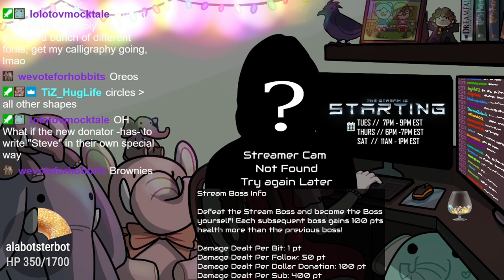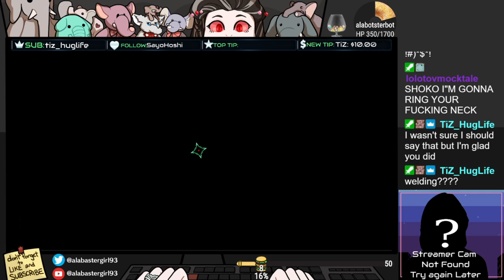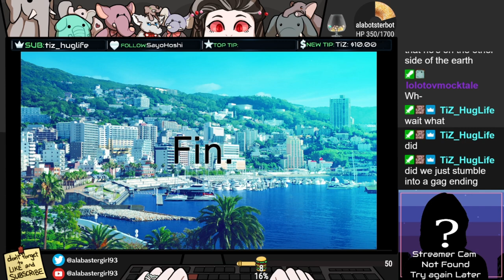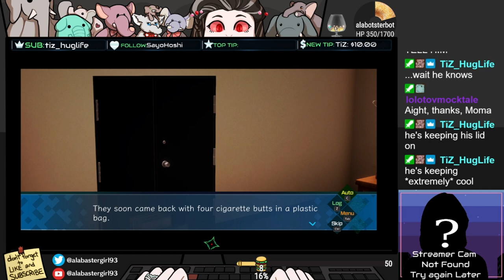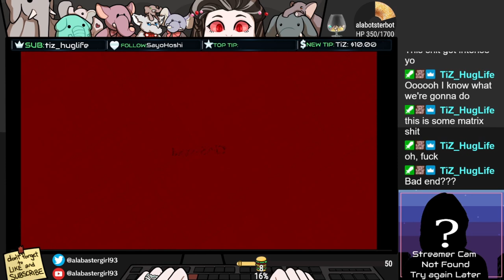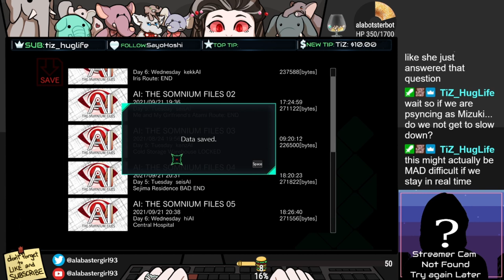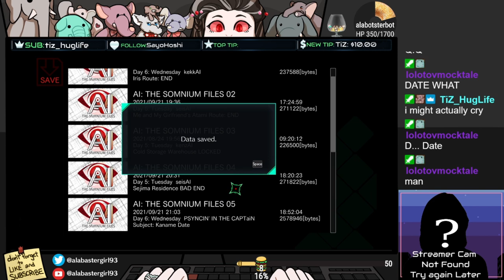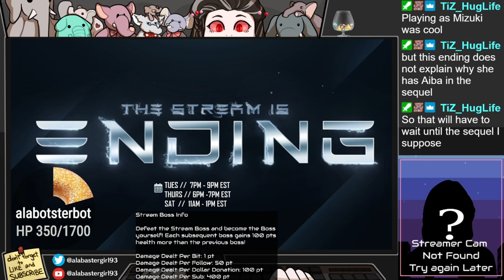AI Somnium Files - Part 14